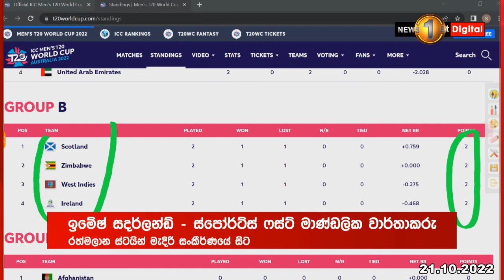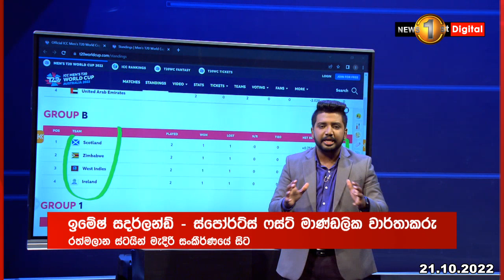20/20 ලෝක කුසලානයේ සුපිරි 12 වටයේ ශ්‍රී ලංකාවේ පළමු ප්‍රතිවාදියා කවුද?